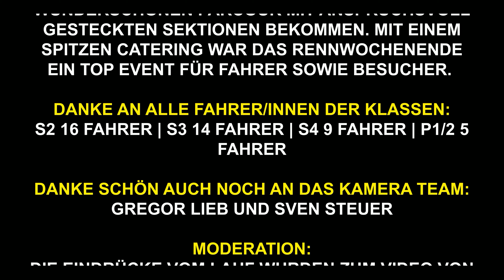RC TRUCK TRIAL EUROPEAN CHAMPIONSHIP 2024 SECOND DAY IN PILZEN CZECH REPUBLIC PART 1 OF 2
RC TRUCK TRIAL EUROPEAN CHAMPIONSHIP 2024 SECOND DAY IN PILZEN CZECH REPUBLIC PART 1 OF 2. 🆕 RC TRIAL TRUCK STORE 👈 *ANZEIGE

🕛 KAPITEL / CHAPTER 🕡
00:00 [ RC TRIAL TRUCKS IN ACTION TEIL 1 OF 2] RC TRUCK TRIAL EUROPA MEISTERSCHAFT 2024 IN TSCHECHIEN TAG 1.
00:08 [ RC TRUCK TRIAL EM 2024 WELCOME] RC TRUCK TRIAL EUROPA MEISTERSCHAFT 2024.
00:14 [ RC TRUCK TRIAL PARC FERME] RC TRUCK TRIAL EUROPA MEISTERSCHAFT PARC FERME 2024.
00:34 [ RC TRIAL TRUCK 4X4] RC TRUCK TRIAL 4X4 KLASSE S2.
01:22 [ RC ZIL 157 TRIAL TRUCK 4X4] RC ZIL 157 TRUCK TRIAL 4X4 KLASSE S2.
02:00 [ RC MAZ 537 8X8 TRIAL TRUCK 8X8] RC TRUCK TRIAL MAZ 537 8X8 KLASSE S4.
02:56 [ RC AVIA DAEWOO D31 TRIAL TRUCK 4X4] RC TRUCK TRIAL AVIA DAEWOO D31 4X4 KLASSE S2.
03:58 [ RC MAGIRUS DEUTZ 6X6 TRIAL TRUCK] RC MAGIRUS DEUTZ 6X6 TRUCK TRIAL KLASSE S3.
04:48 [ RC AVIA DAEWOO D31 TRIAL TRUCK 4X4] RC TRUCK TRIAL AVIA DAEWOO D31 4X4 KLASSE S2.
05:34 [ RC UNIMOG 406 TRIAL TRUCK 4X4] RC TRUCK TRIAL UNIMOG 406 4X4 KLASSE S2.
06:09 [ RC MACK TRIAL TRUCK 4X4] RC TRUCK TRIAL MACK 4X4 KLASSE S2.
06:46 [ RC MAZ 537 8X8 TRIAL TRUCK 8X8] RC TRUCK TRIAL MAZ 537 8X8 KLASSE S4.
07:22 [ RC UNIMOG 406 TRIAL TRUCK 4X4] RC TRUCK TRIAL UNIMOG 406 4X4 KLASSE S2.
09:10 [ RC MAGIRUS DEUTZ 6X6 TRIAL TRUCK] RC MAGIRUS DEUTZ 6X6 TRUCK TRIAL KLASSE S3.
09:40 [ RC MAZ 537 8X8 TRIAL TRUCK 8X8] RC TRUCK TRIAL MAZ 537 8X8 KLASSE S4.
11:01 [ RC UNIMOG 406 TRIAL TRUCK 4X4] RC TRUCK TRIAL UNIMOG 406 4X4 KLASSE S2.
12:00 [ RC UNIMOG 425 TRIAL TRUCK CARBON STYLE 4X4] RC TRUCK TRIAL UNIMOG 425 CARBON STYLE 4X4 KLASSE S2.
13:41 [ RC MAN TGA TRIAL TRUCK 6X6] RC TRUCK TRIAL MAN TGA 6X6 KLASSE S3.
14:00 [ RC MACK TRIAL TRUCK 4X4] RC TRUCK TRIAL MACK 4X4 KLASSE S2.
14:20 [ RC MAGIRUS DEUTZ 6X6 TRIAL TRUCK] RC MAGIRUS DEUTZ 6X6 TRUCK TRIAL KLASSE S3.
15:22 [ RC AVIA DAEWOO D31 TRIAL TRUCK 4X4] RC TRUCK TRIAL AVIA DAEWOO D31 4X4 KLASSE S2.
16:14 [ RC MAZ 537 8X8 TRIAL TRUCK 8X8] RC TRUCK TRIAL MAZ 537 8X8 KLASSE S4.
17:00 [ RC MACK TRIAL TRUCK 4X4] RC TRUCK TRIAL MACK 4X4 KLASSE S2.
17:35 [ RC MAZ 537 8X8 TRIAL TRUCK 8X8] RC TRUCK TRIAL MAZ 537 8X8 KLASSE S4.
18:05 [FINISH]THX FOR ALL WITH THE END.

👉 *ad Werbelinks ad 👈
Wenn ihr euch etwas kauft, bekomme ich eine Stück 🍰 vom Kuchen 🎂 ab als Provision von Amazon oder Spreadshirt. Für euch entstehen dabei keine Nachteile und der Preis bleibt gleich.

If you buy something, I'll get a piece of 🍰 from the cake 🎂 as a commission from Amazon or Spreadshirt. There are no disadvantages for you and the price remains the same.